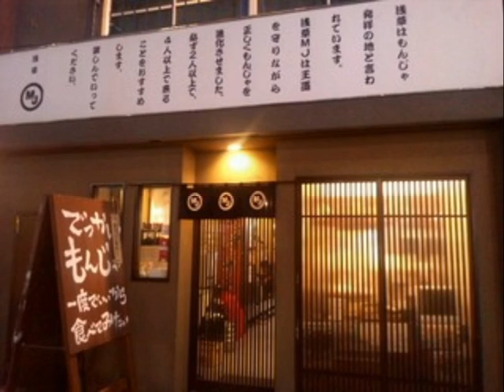大竹まこと 「大竹メインデッシュ」～東貴博 生まれてから挫折を経験したことがないんですよ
5月30日ゲスト：東貴博
6月、「天然女房のスパイ大作戦」に出演
三宅裕司率いる「熱海五郎一座」、新橋演舞場初進出！
ゲストに沢口靖子、朝海ひかるを迎え、
抱腹絶倒の爆笑喜劇

出演：大竹まこと　室井佑月 　東貴博